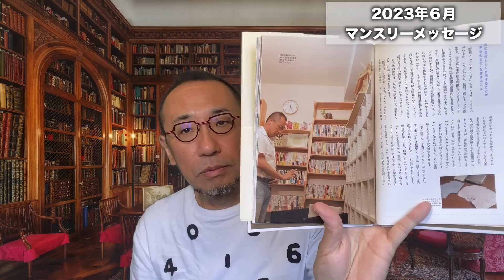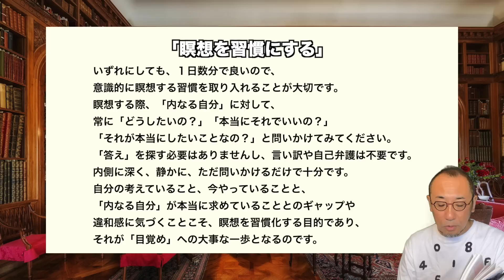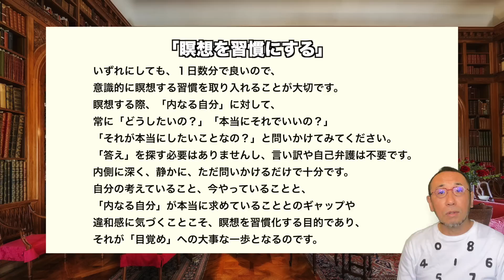第81回「6月は瞑想月間。あなたらしい瞑想スタイルとは？」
2023年6月の数秘マンスリーメッセージをお伝えします。「はづき数秘術」で診る6月は「4:安定」の月。数秘的に診て、「土台づくり・継続・定着」などが6月のテーマ。今年2023年は、「7:休息・内省」の年。「内なる自分」と向き合い、つながることが大切で、そのために「瞑想」の習慣を身につけることが、今年のテーマ。その中で、6月はまさに、「瞑想」を習慣にしてしまう最高のタイミング。「瞑想」も、いろんなやり方がありますが、あなたらしい瞑想スタイルを確立することが、とっても大事。今月は一ヶ月かけて、自分らしい瞑想スタイルを創り上げていきましょう～♪

★はづき虹映の『毎日に奇蹟を起こす「魔法の言霊」動画セミナー』の詳細・お申し込みは、コチラから～♪→
◎「動画セミナー」通常価格5000円＋税のところ、【新刊発売記念・スペシャルコラボ特別価格3600円＋税】で購入できるのは、【2023年5月末まで！】【本日限り！】です！

【はづき虹映・96冊目の最新刊。ただ今、全国書店で大好評発売中！】
★毎日に奇蹟を起こす『魔法の言霊』(河出書房新社刊・1400円＋税)

◎「アマゾン」さんでのご購入は、コチラから～♪